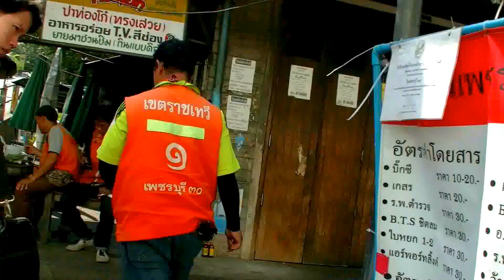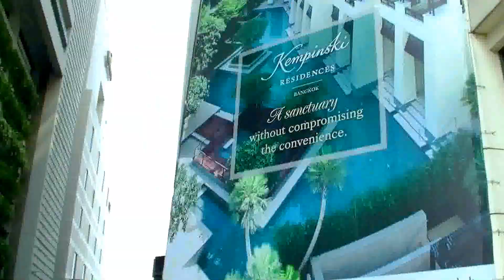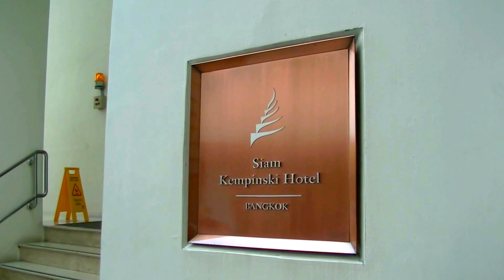曼谷自由行 - Pratunam Berkeley 酒店、水門海南雞飯、諾富特、Centara、Kempinski、Paragon步行往BTS Siam空鐵站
03:20 粉紅制服水門海南雞飯 ไก่ตอนประตูน้ำ (โกอ่าง)
影片中店員並非穿粉紅制服，原因是替泰王健康集氣，因此店員當天改穿黃衣服。